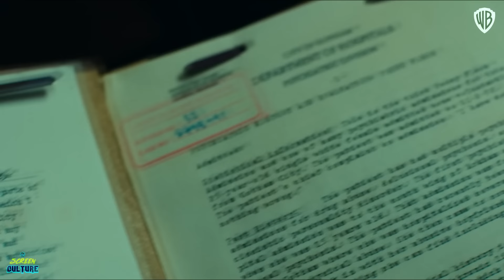JOKER 2: Folie à Deux – Teaser Trailer (2024) Lady Gaga, Joaquin Phoenix Movie | Warner Bros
Take a look at our 'Teaser Trailer' concept for DC Elseworlds' upcoming movie JOKER 2: Folie à Deux directed by Todd Phillips (More Info About This Video Down Below!)

'JOKER 2: Folie à Deux' Movie logo by Andrewvm
(Follow him above for more chilling logos like this!)

The inspiration behind this video:

Hildur Guðnadóttir, composer for Joker: Folie à Deux, reveals that she is just beginning to work on the music for the upcoming musical sequel in her production update. Directed by Todd Phillips, Joker was released in 2019, and featured the classic Batman villain (played by Joaquin Phoenix) in a serious, psychological thriller film. A new kind of origin story for DC, Joker followed struggling comedian Arthur Fleck as he descended into severe mental illness, and ultimately becomes a murderous criminal. The film grossed $1.074 billion worldwide, making it the highest-grossing R-rated film in history. Though Joker was intended to be a standalone film, but the movie's success lead to a sequel being announced in May 2021. It was revealed in June 2022 that the sequel film would be titled Joker: Folie à Deux.

In an interview with Variety, Joker's Hildur Guðnadóttir offered a Joker: Folie à Deux production update. The Oscar-winning composer of the 2019 film revealed that she has just started working on the music set to be included in the musical sequel. Though it was confirmed that Joker: Folie à Deux would be a musical, Guðnadóttir did not give away whether she is working on the incidental score, or if she is involved with writing the film's musical numbers.